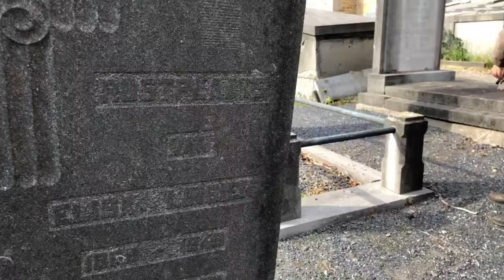Missing You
Basisvorming Missing You op 24 oktober 2018 in Revillpark Brugge

In deze basisvorming maak je kennis met enkele theoretische modellen rond rouw, waarbij ook meteen de koppeling naar de praktijk wordt gemaakt. Daarnaast nemen we specifieke rouw bij kinderen en jongeren onder de loep. Hoe kan rouw zich uiten in verschillende levensfases en wat zijn hun specifieke noden?